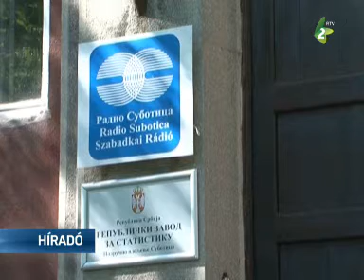Petíció a rádió megmaradásáért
Átadták az MNT képviselőjének petíciójukat a Szabadkai Rádió  beolvasztása ellen tiltakozó újságírók. Azért gyűjtötték az aláírásokat, mert nem fogadták el a Magyar Nemzeti Tanács és a VMSZ által támogatott javaslatot, miszerint az egyelőre sikertelennek tűnő privatizációt követően a Pannon RTV működtetése alatt folytatnák az újságírói tevékenységet változatlan frekvencián, hasonló köszolgálati tartalmakkal.